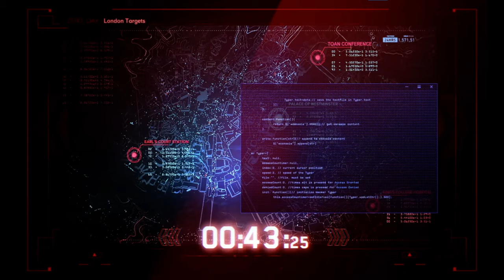Watch Dogs: Legion ➤ Ultra Settings gameplay on PC [4K 60fps]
Watch Dogs: Legion➤ Прохождение на русском
My PC:
- Intel®  Core™ i9-9960X
- ROG-STRIX-RTX2080TI-O11G-GAMING
- Be quiet Silent Loop 360mm
- RAM 64GB Corsair Vengeance RGB
- 1200W PSU
- 1TB  M2
- 2TB HDD
- Case Cooler Master Cosmos C700P: Full-Tower
- Corsair 80+ plus platinum 1200 watt

Rendered at 4K/60fps using Adobe Premiere Pro